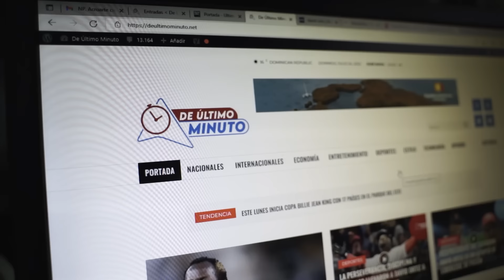YULAY PIÑA SE LE DECLARA A FERNANDO ABREU Y SE BESAN EN CABINA